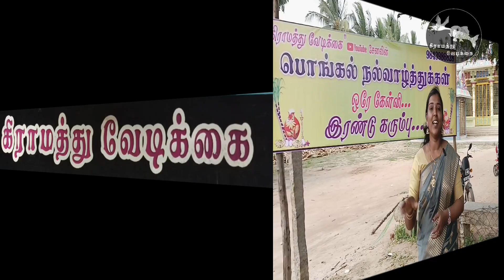கேள்விக்கென்ன பதில்? பொங்கல் சிறப்பு பேட்டி |in tamil |@Kiramathuveadikkai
இந்தச்சேனலில் கிராமங்களில் நடந்த நகைச்சுவை மிகுந்த வேடிக்கை சம்பவங்கள் மற்றும் பலதரப்பட்ட சுவாரஸ்யமான வீடீயோக்கள் வெளியிடப்படும்.இதில் வெளிவரும் வீடியோக்கள் அரசியல்,மதம் சம்பந்தப்பட்டதோ அல்லது தனி மனித தாக்குதல்களையோ கொண்டிருக்காது.எங்களது நோக்கம் அனைவரையும் சிரிக்க வைப்பது மட்டும்தான்.